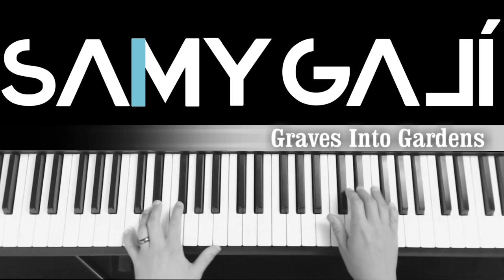"Grave Into Gardens (Tumbas a Jardines)" | Elevation Worship | Samy Galí | Piano Version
SAMY GALÍ - "Grave Into Gardens (Tumbas a Jardines)"
Samy Galí is a pianist, educator and spiritual motivator. His mastery of the instrument and his creativity at the time of composing melodies causes each person who listens to his music to experience the atmosphere of peace that can only come from God.

2-time winner of the ARPA Awards 2012 for his "Best Instrumental Album", Galí has dedicated all his life to develop the talent that God gave
him.

From his childhood sitting on the instrument at his Island of Puerto Rico, Samuel Galí Jr. began to show a talent that could only come from God because he had never taken lessons before. His father had purchased an Organ for the house but it was never used until little “Samy” placed his hands on it.

At the age of 5 Samy Galí had already composed his first song titled “Aplaudid al Señor” (Let us clap to the Lord). This joyful song was so popular among the people who knew him that it was actually recorded on the Album “Levántate” (Stand Up) from the children’s group Club Peregrinitos in Puerto Rico.

At 17 years old Samy Galí was invited to be part of an All-Star orchestra of musicians and singers for a series of concerts throughout Puerto Rico. Among the musicians and singers who were part of those concerts were: Domingo Quiñones, Bobby Cruz, Yuri, Vico-C, Alex D’ Castro, Osvaldo Román, Pedro Brull, Julito Alvarado, Charlie Sierra, among many others. That experienced changed his life forever.

After those series of concerts, Samy Galí had the opportunity to work with a lot of great Latin Music Artists such as Daddy Yankee, Elvis Crespo, Jencarlos Canela, Tito Nieves, Tony Vega, Andy Montañez, Ismael Miranda, Jossie Esteban, Michael Stuart, Sonora Carruseles, Issac Delgado, Willie Rosario, NG2, Richie Ray & Bobby Cruz, Maelo Ruiz, among others.

At the age of 19 he moved to Boston Massachusetts to study his Bachelor’s Degree at the prestigious Berklee College of Music. His studies at Berklee were key to the development and improvement of his performance at the piano.

At 23 years old Samy Galí moved to the city of West Palm Beach in Florida to work as a Music Teacher within the County. It was at that stage that he fulfilled his goal of opening “Ñ School of Music”, the first all Spanish music school for the Hispanic community in Palm Beach County.

Within his entire musical success, Samy Galí has never ceased to move away from the original purpose in music which is to positively affect the heart of the people through the talent God gave him as a child. This goal was officially met when in 2010 Samy Galí released his first album “A Sound of Love” in which he uses the piano as the main character in order to bring peace, joy and relieve stress on each person who listens to the music.

In 2011, Samy Galí released his second instrumental album called "A Spontaneous Sound", which has a total of 9 beautiful instrumental pieces.

Recently, Samy Galí just released his newest solo piano album "Sonidos al Cielo (vol.1) (Sounds to Heaven)", which is composed of 12 songs from his Youtube channel.

Also, at this stage of his life, Samy Galí is staying busy promoting, creating, teaching and working full time in his greatest passions: his music, his family, his ministry and his relationship with God.
🎼 All Music is available on the following platforms:

Spotify, Apple Music, Tidal, Amazon Mp3, Shazam.

Just Search under: SAMY GALÍ